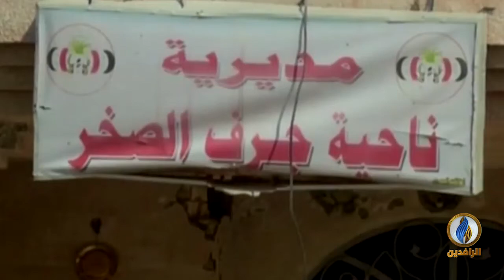تقرير | مصادر صحفية: الميليشيات تمنع عودة 180 ألف نازح من أهالي ناحية